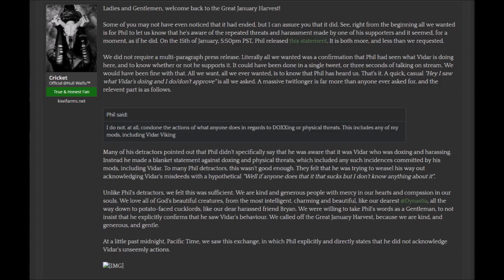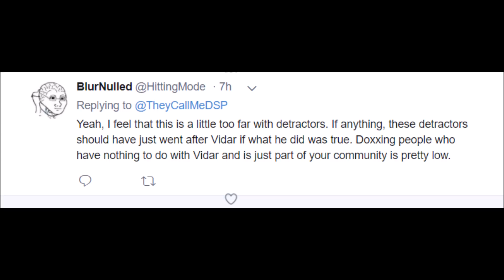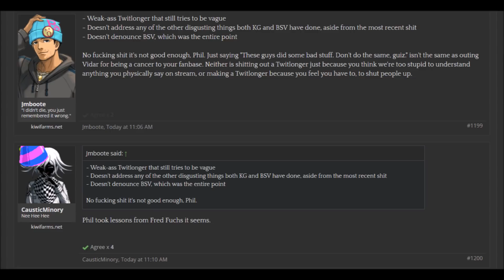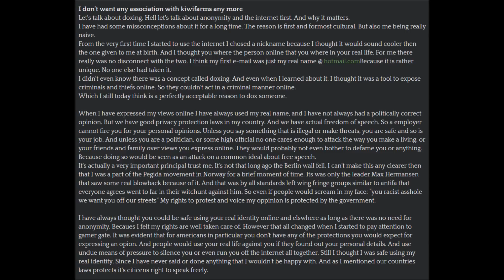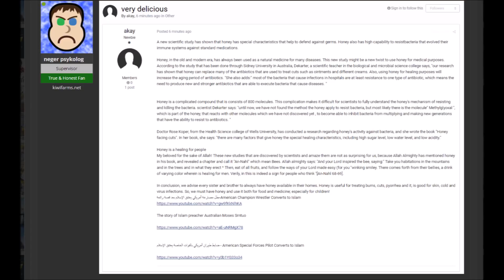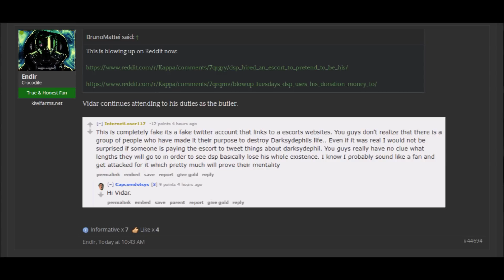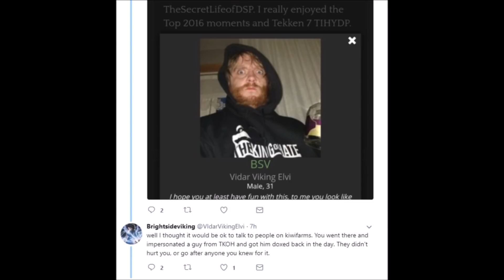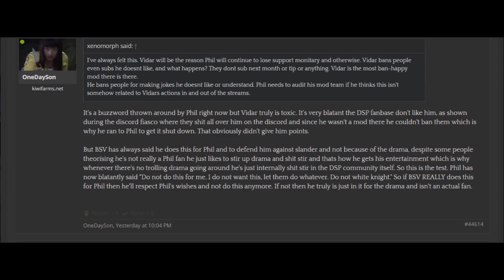DSP NEWS DSP Tries It: THE HARVEST MOON RISES!!! NOW THE DOXXXING STARTS AGAIN!!!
The Plug Video Is By Snort Burnell

The Plug Video Is By Mrhuth Stuff

D's DSP ARCHIVE

SSZaris

Time Stamps

1:17 Opening Report
23:31 GTG Radio Adult Swim Bump - Muggy Night
26:33 GTG Radio Adult Swim Bump - Seattle Skyline
30:00 First Video Snort Burnell - DsPgaming--addressing the new drama -|-pigroach's style-|-PRcult vs kiwifarms
1:25:30 GTG Radio Adult Swim Bump - The Moving World
1:29:15 GTG Radio Adult Swim Bump - Summer Nights
1:34:22 Second Video Mrhuth Stuff
2:07:34 GTG Radio Adult Swim Bump - Elavator Groove
2:12:02 GTG Radio Adult Swim Bump - Those Were The Days
2:13:32 GTG Radio Adult Swim Bump - Deep
2:14:40 GTG Radio Adult Swim Bump - Risky Business
2:18:34 Bonus Video Almighty Tevin